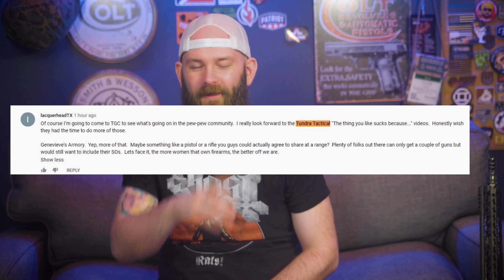Ask Tundra Nation Episode 3: Q&A Vlog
Hey there Tundra Nation!  Welcome back to the channel.  Today on Tundra Tactical, we are doing something a little bit different.  In an effort to get more Tundra content to you guys we are taking a segment that we do every week on our live stream and bringing it to you recorded!  You ask the questions and we answer them!  The Ask Tundra Nation series will be in addition to our regular content, so dont worry the Tundra Tactical videos you know and love will still be launching once a week!  Enjoy the show and get your Q&A on!